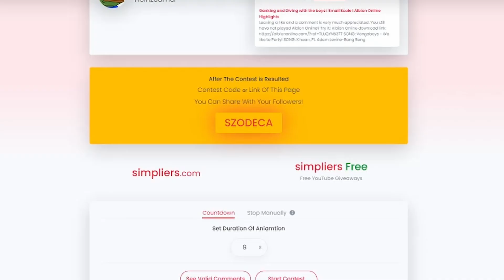Weeping Repeater Action I Albion Online I Corrupted Dungeon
Leaving a like and a comment is very much appreciated.

You still have not played Albion Online? Try it!

SONG: Fly Again

SONG: 16 missed calls